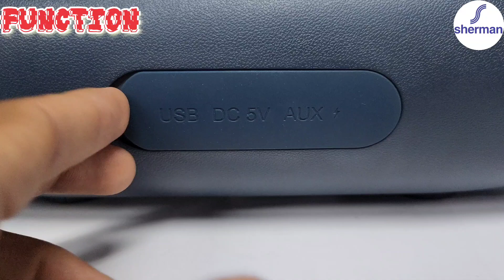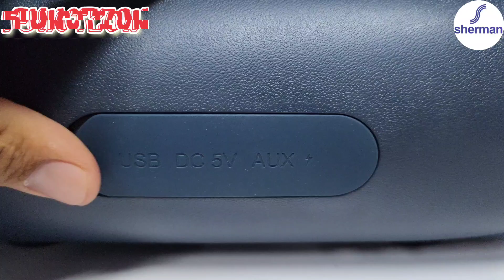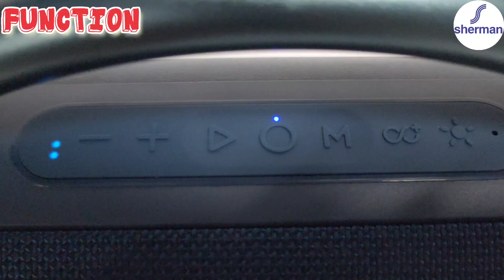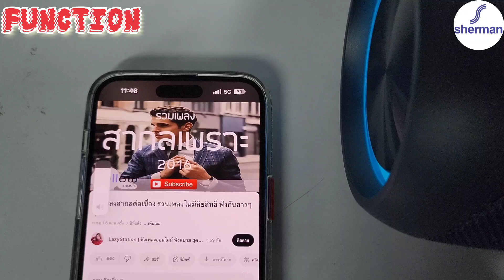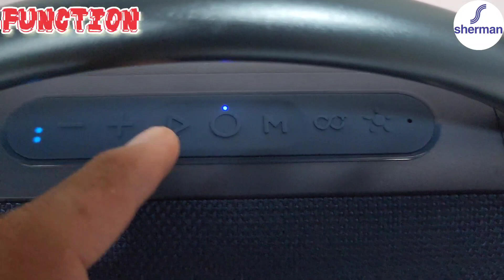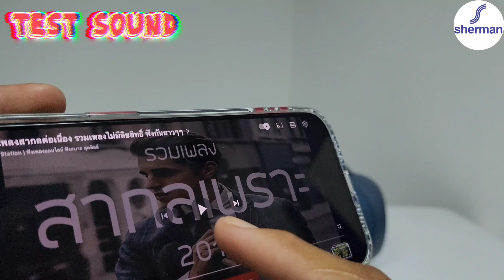!!NEW!! Bluetooth Speaker(Sherman BS-3) มาพร้อมกับระบบป้องกันน้ำ IPX5 มีแบตเตอรี่ในตัว และ TWS